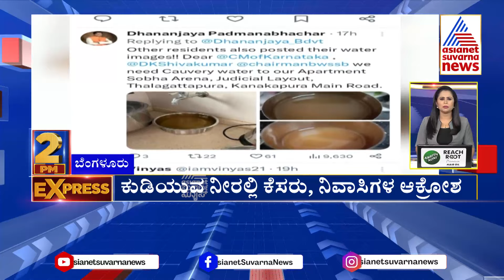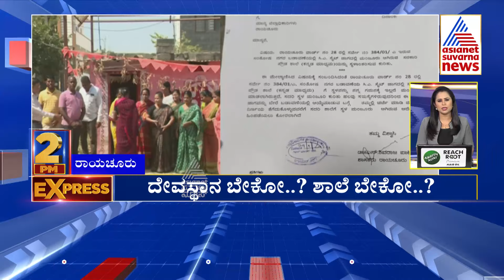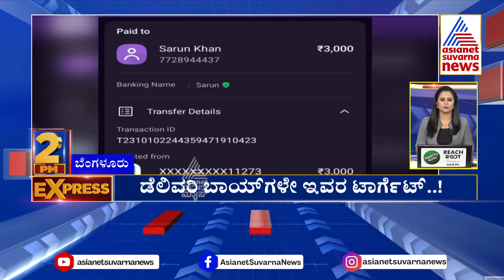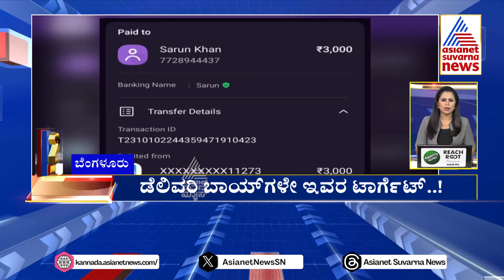ದೇವಸ್ಥಾನ ಬೇಕೋ...? ಶಾಲೆ ಬೇಕೋ...? | Karnataka 2pm Express Part-1 | Suvarna News | Kannada News